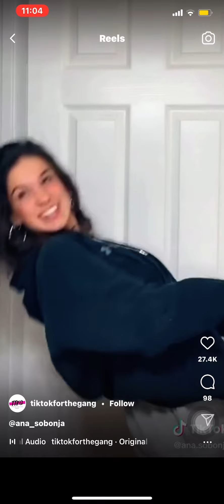English | valish | expressed | dancing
Bend over